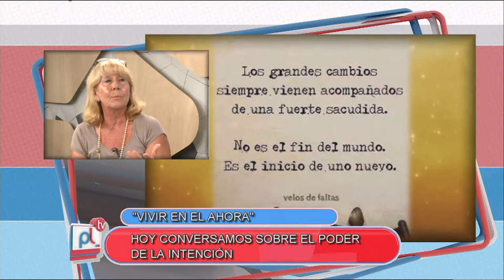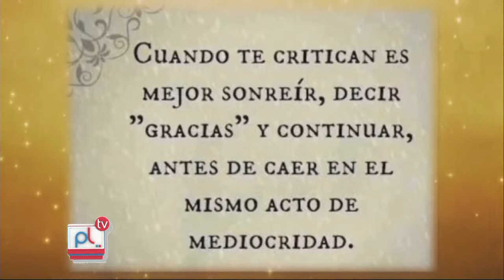PANTALLA LIBRE - MARISA GAGLIARDO - EL PODER DE LA INTENCION